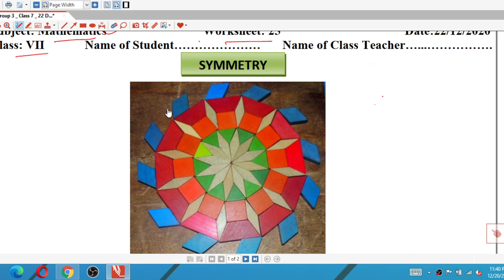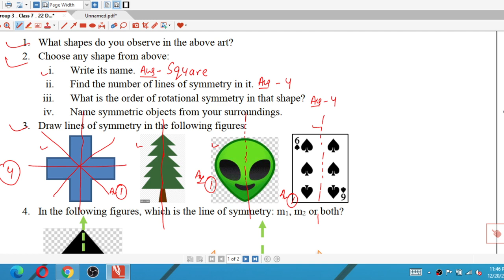Class 7 Worksheet 25 Maths 22/12/2020 English Medium 7th Class Maths Worksheet 25 Answer 22 December